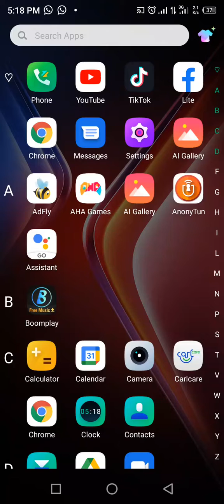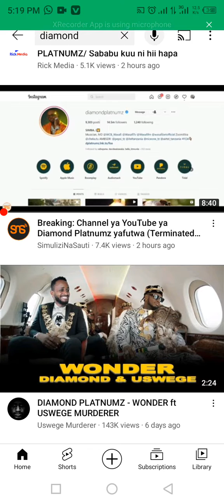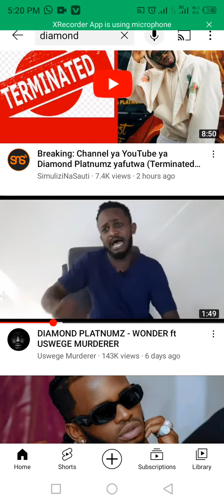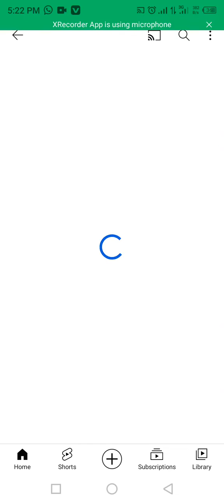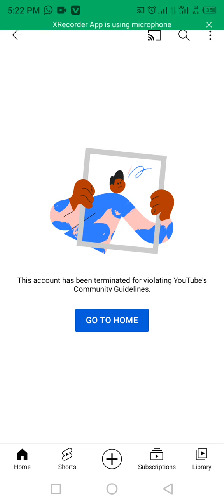Channel ya Diamond yafutwa kwenye YOUTUBE, Sababu hii hapa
CHAPSTORES